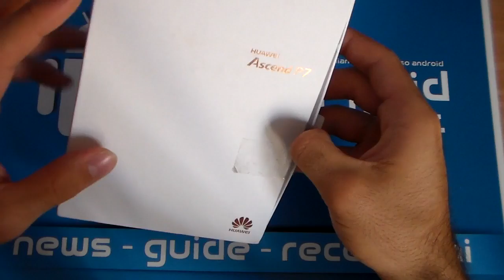Huawei Ascend P7 Unboxing by AndroidBlog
Huawei Ascend P7 è un modello smartphone tra i più interessanti della sua gamma, andiamolo a scoprire insieme.